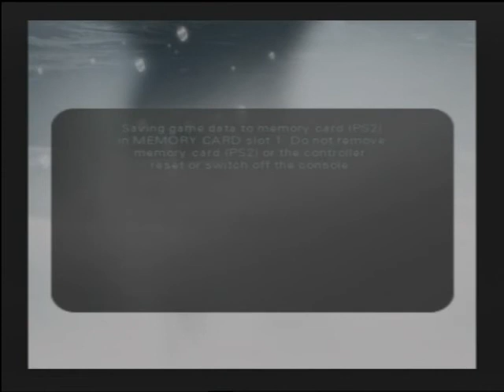Lets Play 007 Everything or Nothing Part 4: IMPOSSIBLE!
Those controls are literally impossible!!